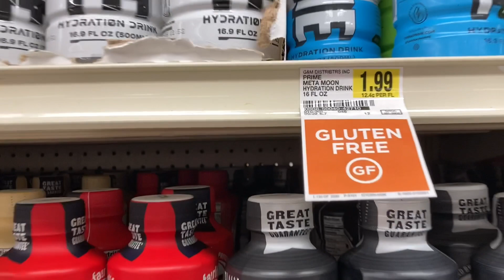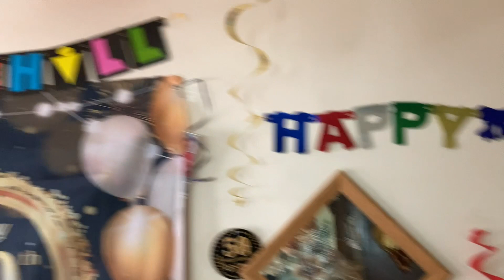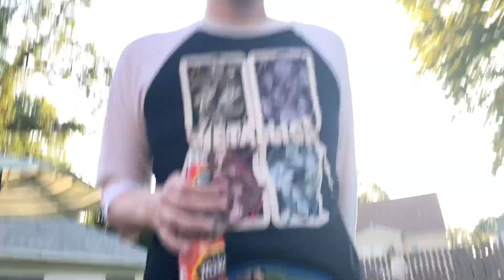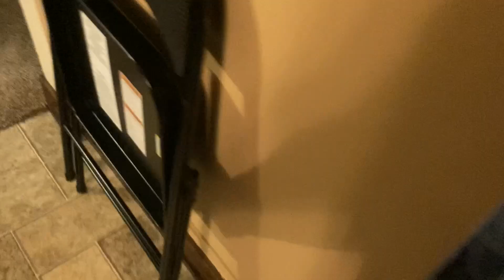The Pepsi made him BLIND?! | Vlog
Enjoy this vlog from 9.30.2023!

Watch moments including celebrating my aunt's 50th birthday, playing an old NASCAR video game, my cousin Kaysen bringing a 2-liter of Diet Pepsi to the party, finding cheap PRIME, and my brother Gavin's lack of skill playing Wii Sports tennis!

❤️‍🔥TheNicsick Network❤️‍🔥
The only sickness... you want!

I'm Nicsick and welcome to my YouTube!
On this channel, you will see content I create including wrestling/WWE themed content like VSW (a wrestling show featuring characters such as Kermit, Elmo, SpongeBob, Mickey Mouse, Shrek, and Mario), WWE 2K23, and The 24/7 Title!
If you're not into sports entertainment, then take a look at my other content including The Sick Swag Title (a championship that I compete for with my friends and family), AI voices, challenges, games, The Swag News Show, and interactives!
TheNicsick Network is also my life library on demand service featuring vlogs, live streams, and random clips!

Go to the "about" section on my channel, to learn more... about me!

My Shorts Channel: @thenicsicknetworkshorts
VSW: @vswthenicsicknetwork
Nicsick's WWE Games: @wwegamesthenicsicknetwork